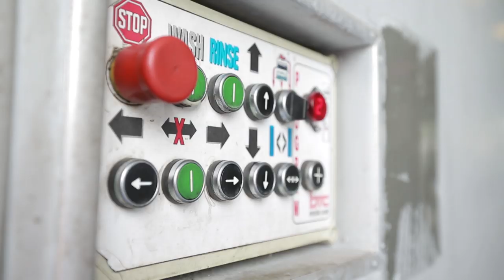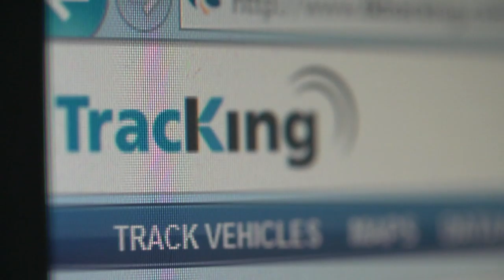Wallenborn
Wallenborn logistics Luxembourg, amazing company!